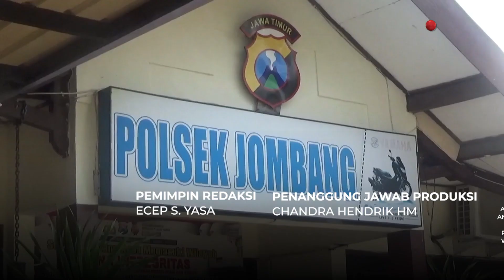Usai Pesta Miras, Segerombolan Pemuda di Jombang Buat Onar Hingga Lukai Warga | OneNews Update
OneNews Update, - Usai Pesta Miras, Segerombolan Pemuda di Jombang Buat Onar Hingga Lukai Warga | OneNews Update

Segerombolan pemuda asal Jawa Tengah ditangkap kepolisian Jombang, Jawa Timur, setelah membuat onar dan menyerang warga Desa Candimulyo, Jombang, pada Rabu (16/10) dini hari. (REG01) (NF02)

NU01
ROB02